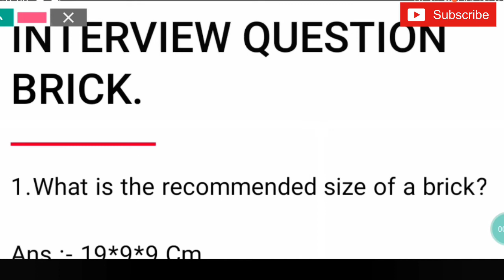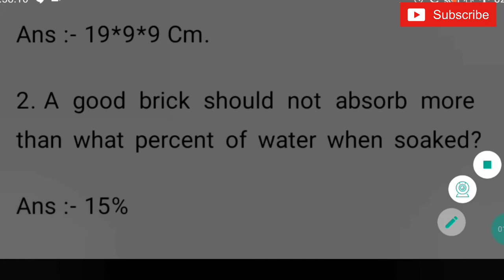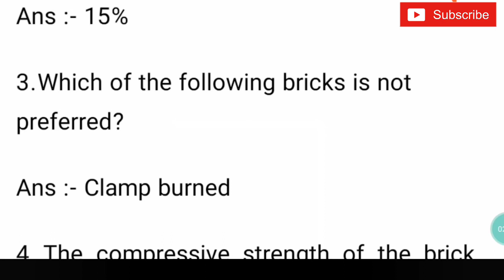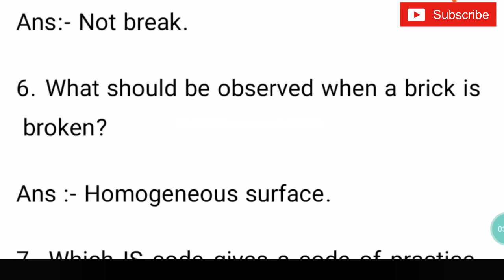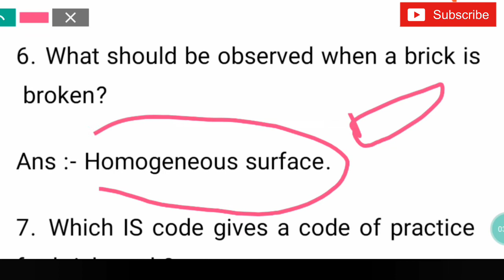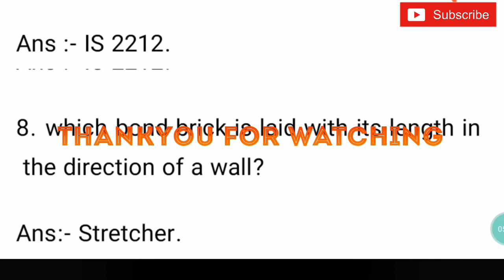Interview Questions || BRICKWORK || IMPORTANT || QUESTION || PRIVATE SECTOR || GOVERNMENT EXAM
This video shows about the Important interview question related to Brickwork.
These question have been asked in government exams & Private Company Interview.
1.What is the recommended size of a brick?
Ans :- 19*9*9 Cm.
2.A good brick should not absorb more than what percent of water when soaked?
Ans :- 15%
3.Which of the following bricks is not preferred?
Ans :- Clamp burned
4.The compressive strength of the brick should be….
Ans:- Minimum 3.5N/mm^2
5.A good brick when dropped from the height of 1 metre can….
Ans:- Not break.
6. What should be observed when a brick is broken?